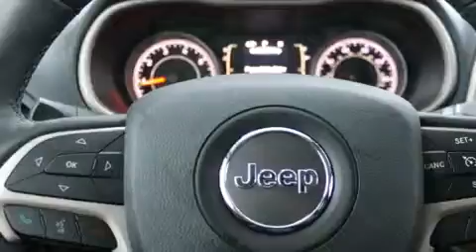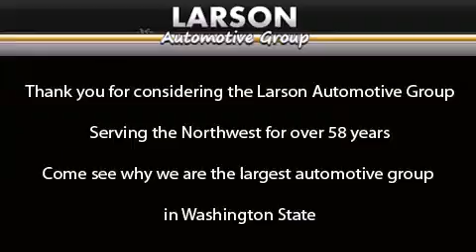2015 Jeep Cherokee Puyallup WA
We've been honored to serve the Puyallup WA area , we promise that your experience at our dealership will exceed your expectations ! Year : 2015 Make : Jeep Model : Cherokee Engine : 2.4L I4 MULTIAIR Trans . : 9 Speed Automatic Exterior : Brilliant Black Crystal Pear Miles : 25 Interior : Black Stock : 601348 Larson Auto Group 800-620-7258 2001 N Meridian Puyallup , WA 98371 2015 Jeep Cherokee Puyallup WA